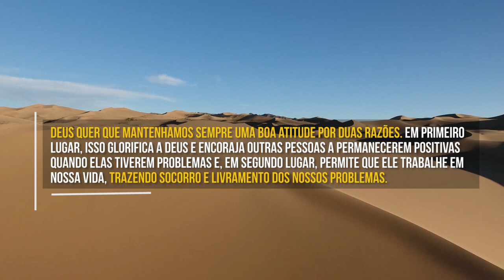Um Ajuste de Atitude Divino (Joyce Meyer) | Devocional Diário #787